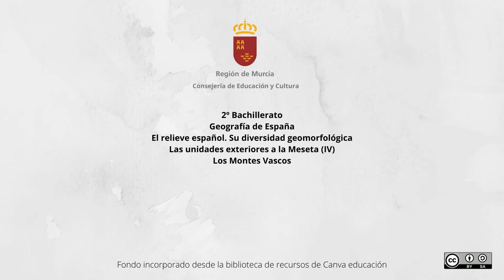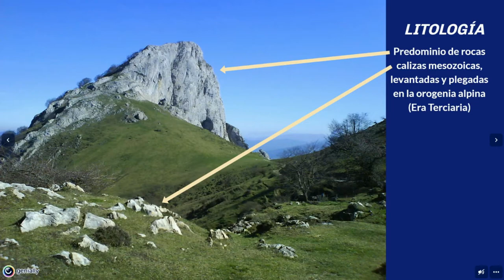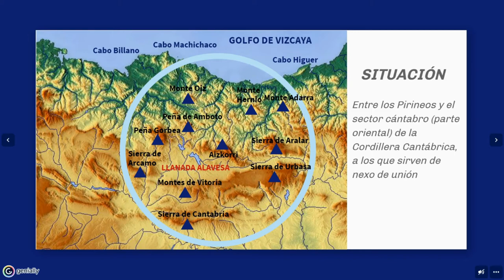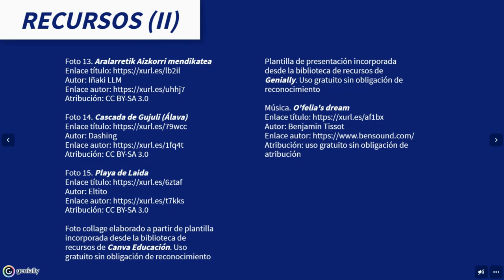LOS MONTES VASCOS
Síntesis de los rasgos que definen en el conjunto de las montañas vascas, alineaciones distribuidas entre los Pirineos y la Cordillera Cantábrica.